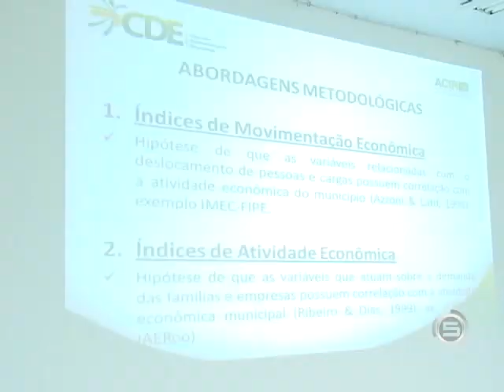DADOS DO COMERCIO DE RONDONÓPOLIS